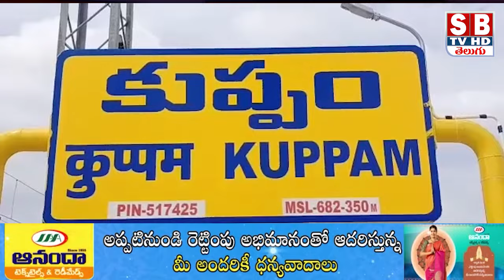KUPPAM:కుప్పం తిరుపతి గంగమ్మ ఆలయంలో సుమారు పదివేల మందికి ఘనంగా అన్నదాన కార్యక్రమం.||sbtvtirupati